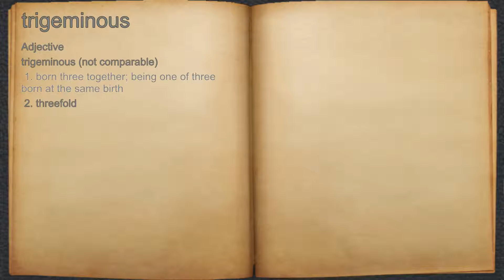What does trigeminous mean?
A spoken definition of trigeminous.

Intro Sound:
Typewriter - Tamskp